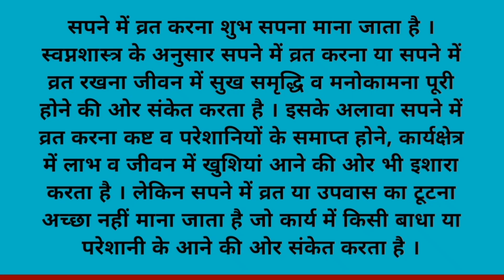सपने में व्रत करना या टूटना | sapne mein vrat karna | sapne mein vrat tutna/sapne me vrat tut jana.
sapne mein vrat tutne ka matlab kya hota hai
sapne mein vrat ka tutna dekhna
sapne mein upvas tut jana
sapne mein upvas tutna
sapne mein karva chauth ka vrat rakhna
sapne me karwa chauth ka vrat tutna
sapne me karwa chauth ka vrat dekhna
sapne mein vrat dekhna
सपने में व्रत करना
सपने में व्रत टूटना
सपने में व्रत करते हुए देखना
सपने में व्रत करने का मतलब
सपने में व्रत टूट जाना
सपने में व्रत टूटते हुए देखना
सपने में व्रत टूटने का मतलब
सपने में व्रत करना कैसा होता है
सपने में व्रत टूटना कैसा होता है
सपने में उपवास करना
सपने में व्रत रखना